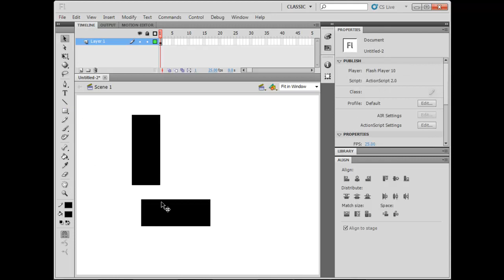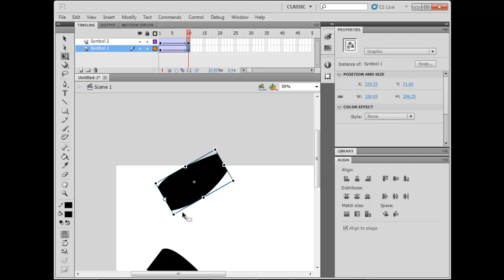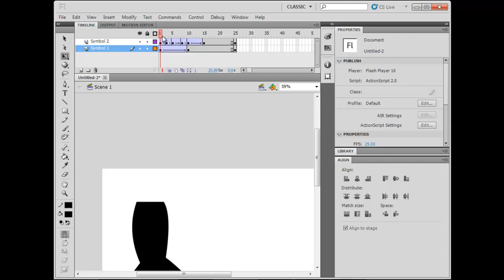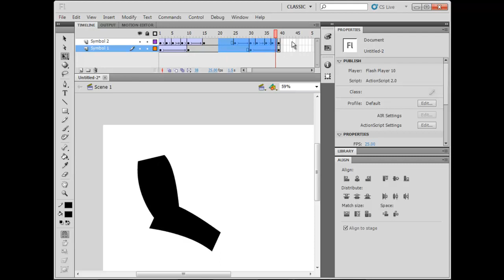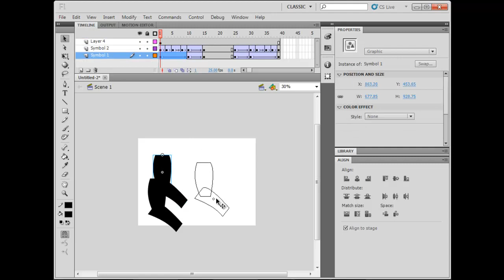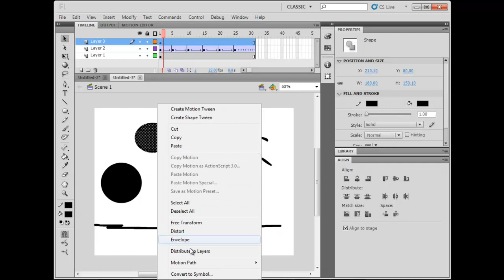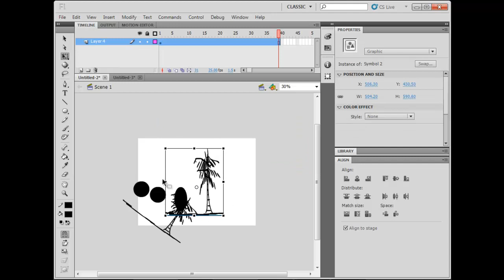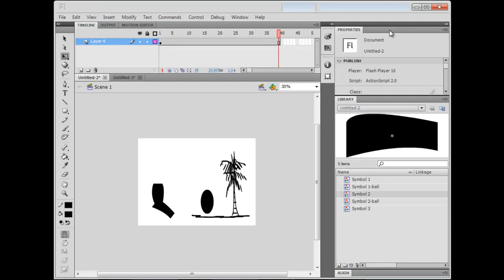MESISE.COM - สอน FLASH เรื่องซิมโบว์ อนิเมชั่น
สวัสดีครับ ผมนิติคุณ ยุกตะนันท์ มาสอน flash กับเรื่อง ที่ น้อง ๆ นักศึกษาฝึกงาน ไม่เข้าใจในห้องเรียน วันนี้อาจจะเป็นคลิปสั้น ๆ ง่าย ๆ แต่เคลียความสงสัยของน้อง ๆ ว่าเรื่องการอนิเมชั่น มันเป็นยังไง แล้วเราจะมีวิธีการแก้ปัญหากันยังไง เพื่อให้ทำงานเร็วที่สุึดอะไรแบบนั้นนะครับ และทางที่ดีลองศึกษาสิ่งที่ผมสอน แล้วคุณจะเข้าใจว่าการใช้โปรแกรม Flash มันไม่ได้ยากเย็นอะไรเลย เพียงแค่ต้องเข้าใจในหลักการการทำงาน ของการทำอนิเมชั่นเท่านั้น คุณสามารถไปประยุกต์ใช้กับโปรแกรมอื่น ๆ หรือ อะไรก็แล้วแต่ที่มันต้องขยับได้